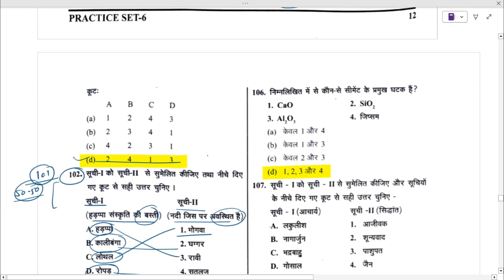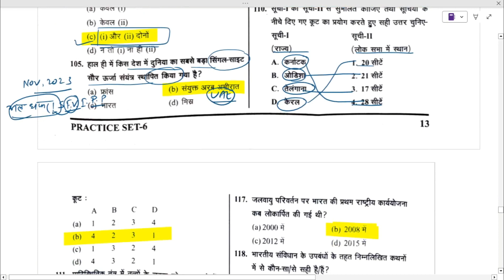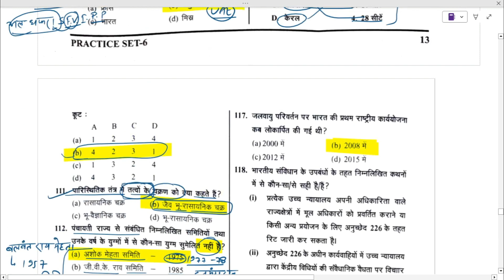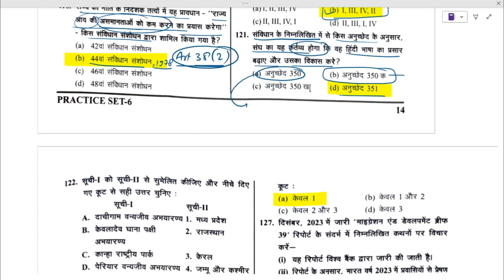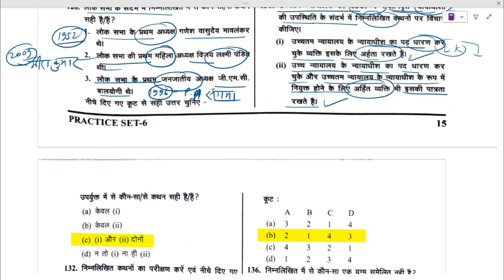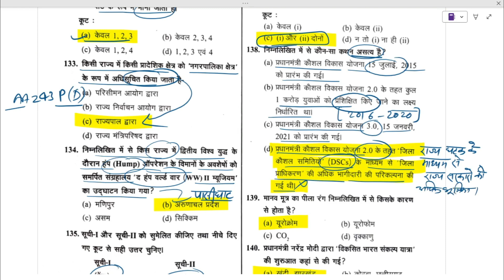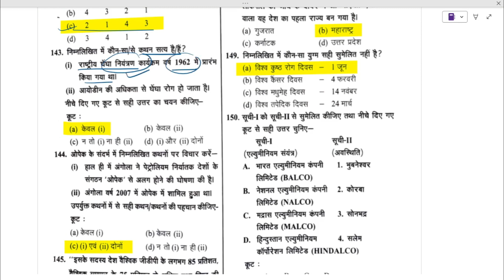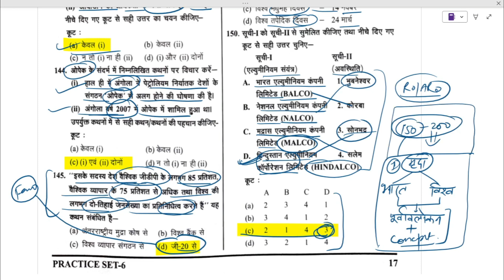uppcs2024 GHATNA CHAKRA TEST SERIES 2 2024 TEST NO. 01 part 3